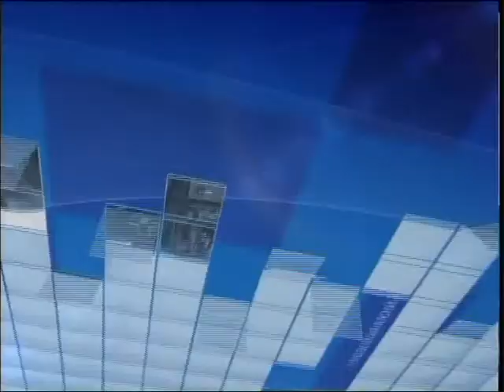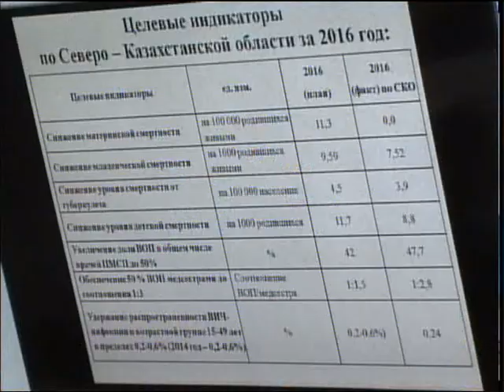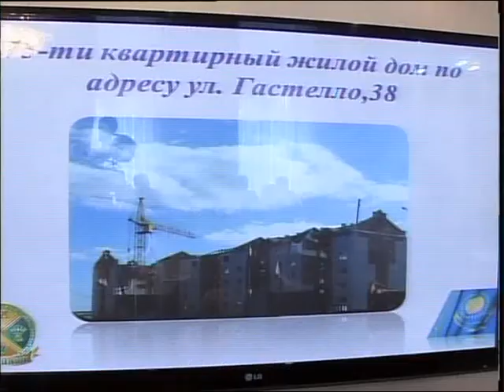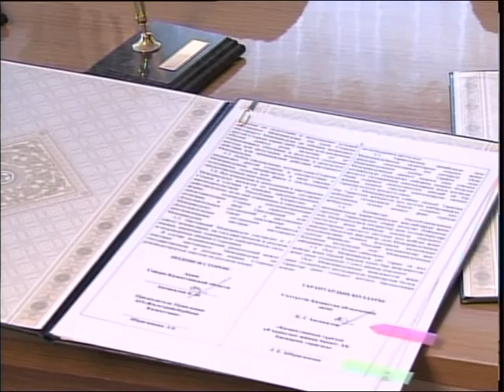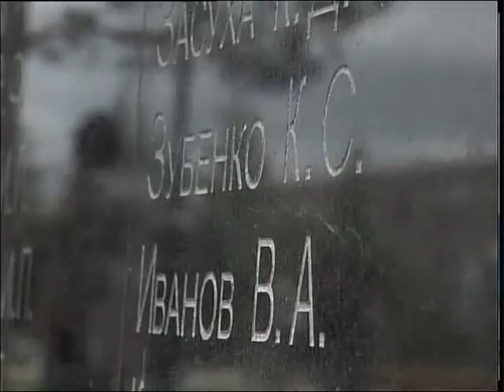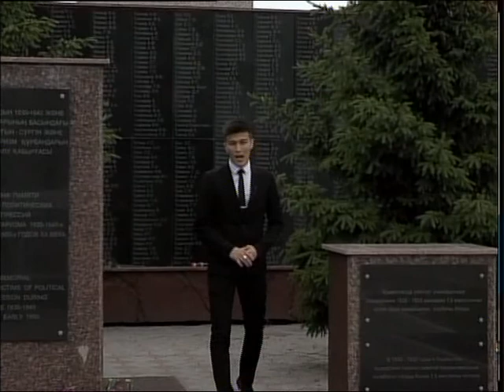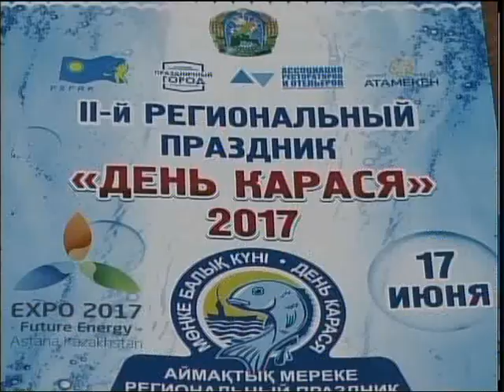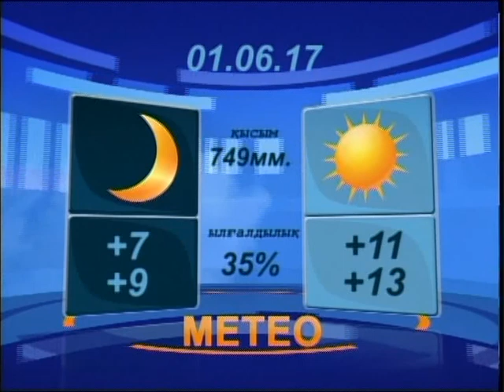Новости Вечер Каз 31 05 17